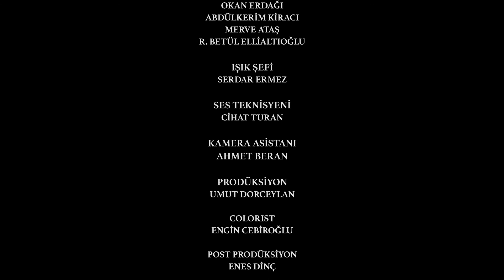İslam Düşünce Atlası | Takıyyüddin Râsıd | İhsan Fazlıoğlu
İstanbul Medeniyet Üniversitesi’nden Prof. Dr. İhsan Fazlıoğlu, İslam Düşünce Atlası Projesi kapsamında yazılan “Takıyyüddin Râsıd” maddesini anlatıyor.

İlmi Etüdler Derneği'nin (İLEM) yürütücülüğünde, Konya Büyükşehir Belediyesi Kültür A.Ş.'nin destekleriyle tamamlanan İslam Düşünce Atlası Projesi; başlangıcından günümüze değin kesintisiz, dinamik, bütüncül bir İslam düşünce tarihi yazımı önermekte ve yeni bir dönemlendirme teklifi sunmaktadır.